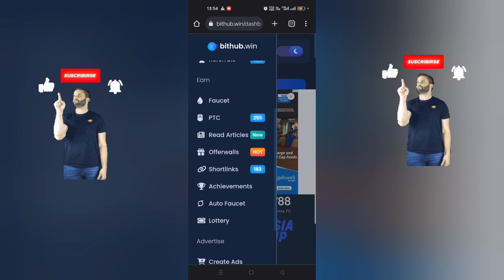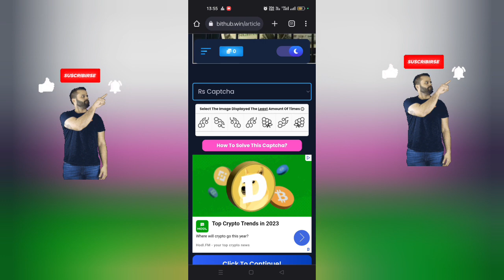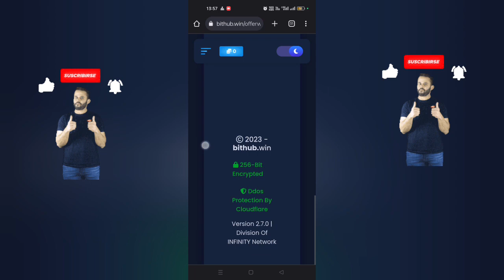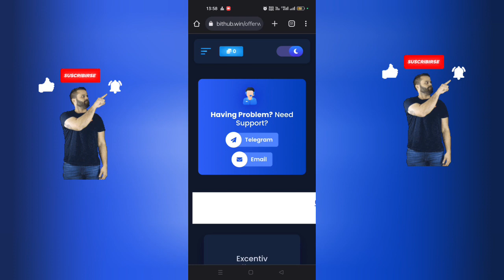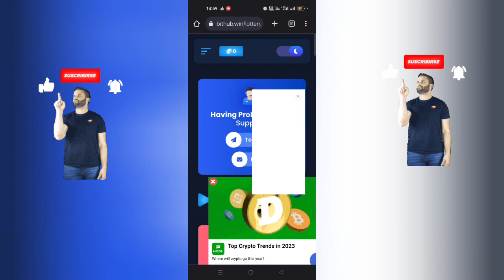Bithub.win Real or Fake | Bithub.win Review | Bithub.win Payment Proof | Bithub.win Captcha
Bithub.win Real or Fake | Bithub.win Review | Bithub.win Payment Proof | Scam or Legit complete information

Jai Hind Sathio,

In this video i'll explain you how you can check apps or website is fake or real & Ways to Determine if a Website is Fake, how to identify Fake websites in HINDI.
There are various tricks or tips which you can apply on any website to check if its real or fake, you'll get to know step by step points by which you can able to identify or check any fake websites in INDIA which you get from WhatsApp forward or via SMS/Mail.
How to Spot a Fake or Scam Website using simple method, you'll also get to know How to spot a fake, fraudulent or scam website.

(Bithub.win  website is fake)

Fake Website or Apps Queries Solved:
1) 5 Ways to identify fake websites or apps
2) How to check website or app is Fake or Real
3) Tips to determine Fake websites or app
4) Step by Step tutorial to check if website or apps is fake
5) Real Practical Demo to identify fake websites or apps
6) What is Privacy Policy ?
7) How to check Who is website details in Hindi
8) How to Spot a Fake or Scam Website or apps in India
9) Fake apps or webiste details Garudi-hub
10) Yogesh Verma
Scarlettides.com
Social Media Links: [FOLLOW]